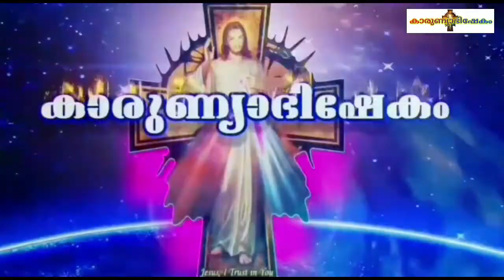Karunyabhishekam Episode 870 / Fr.Charls Chittattukarakkaran